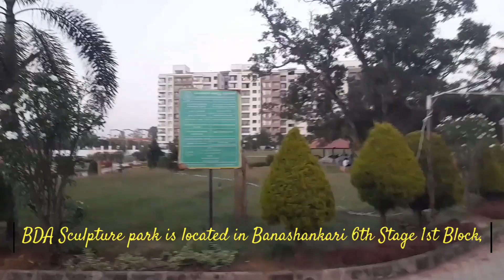BDA Sculpture Park (Banasankari 6th stage)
BDA Sculpture park is located in Banasankari 6th stage. A very big park with lot of space for jogging and play area for kids.
Very Nice Park with funny sculptures.
Open mini auditorium is present inside the park for any cultural activities or tiny celebrations.
There's timings for this park 6:30am - 7:00pm